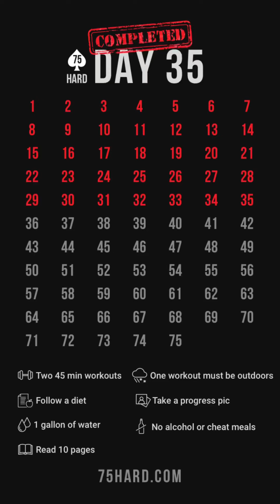On Track - 75 Hard Day 23-34